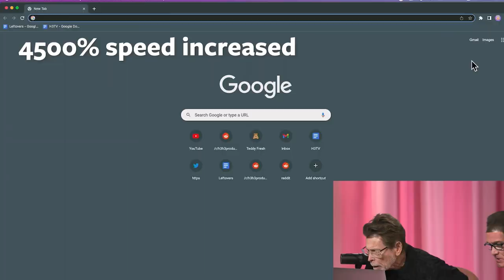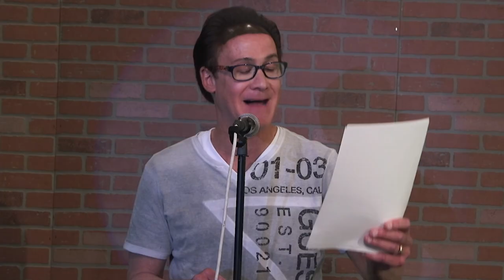H3 PODCAST | JIMMIE LEE AND GARY KLEIN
Jimmie Lee - The Jersey Outlaw

 H3 Live Podcast

With Jimmie Lee and Gary Klein

For more on Jimmie Lee. Go To.